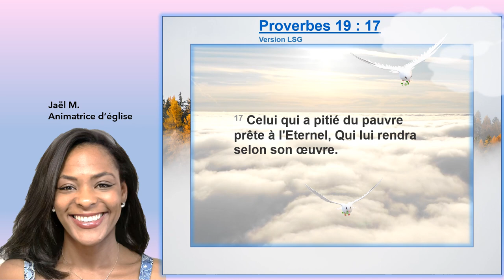Louange du jour : Proverbes 19 : 17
Pour l'amour de son prochain, que Dieu vous bénisse !